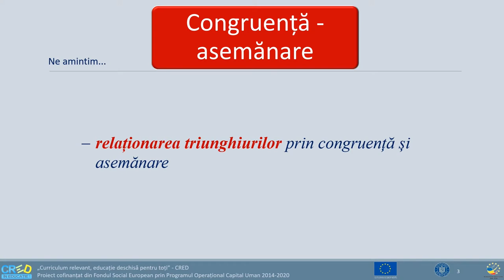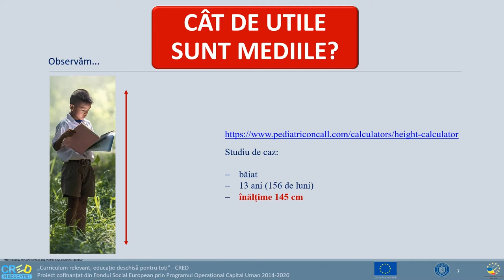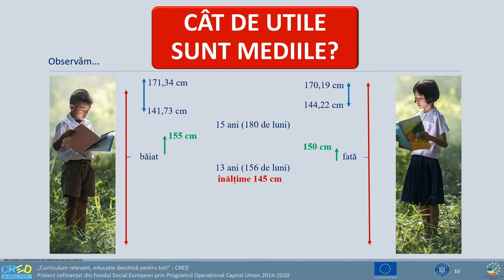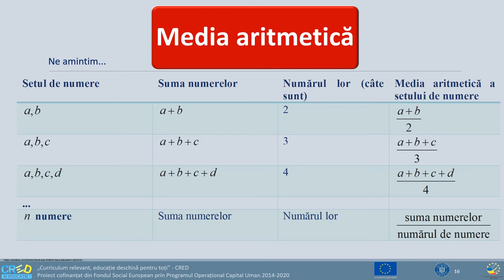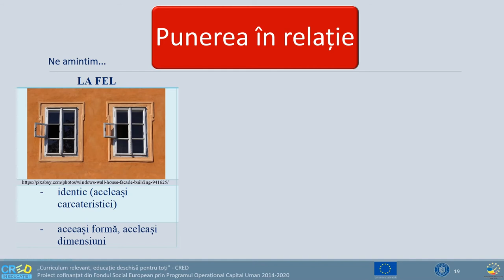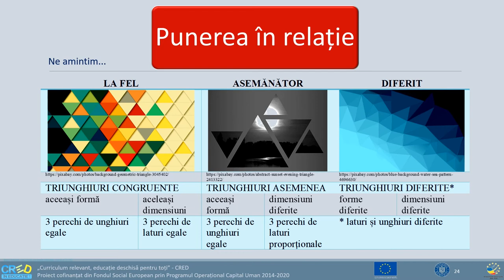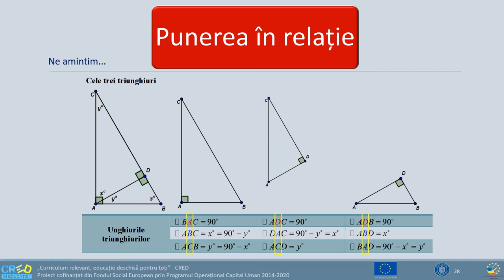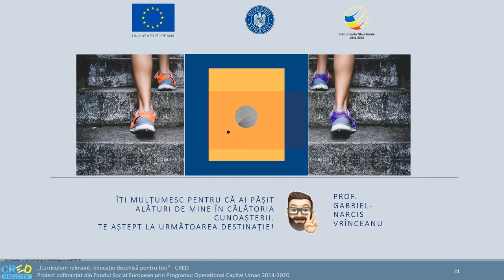Aplicații ale mediei aritmetice și ale mediei geometrice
Resursa propusă are ca temă centrală noțiunea de medie a unui set de numere. Introducerea conceptelor este precedată de o serie de elemente-ancoră, cu trimiteri inclusiv la contexte din realitatea înconjurătoare:
- justificarea utilității analizei unui set de valori, cu aplicație la parametri de dezvoltare personală – înălțime și masă corporală;
- justificarea calculului de medii prin legătura cu relații metrice din domeniul Geometrie.
Structurarea competenței vizate de resursă este facilitată de o serie de activități care permit o învățare în sens constructivist, elevul fiind invitat să descopere / redescopere noțiuni în context intra și interdisciplinar.
Resursa are două componente:
- un suport în format editabil (Word), cu o prezentare in extenso, care poate fi utilizată în ansamblu sau pe secvențe, în funcție de obiectivele de atins prin procesul de predare;

Autor: Vrincaeanu Gabriel